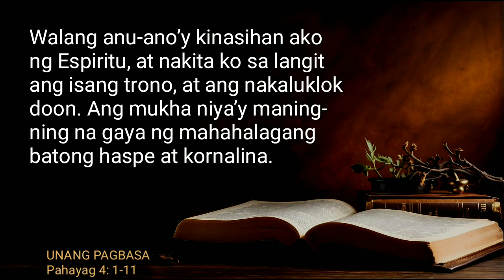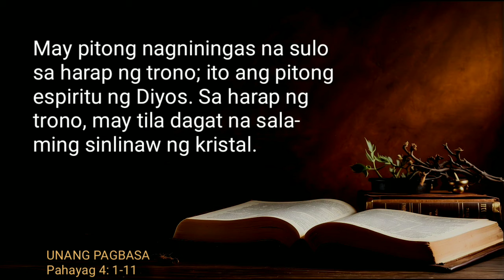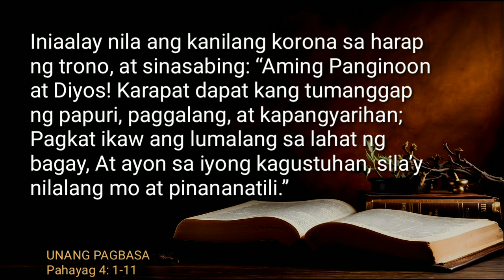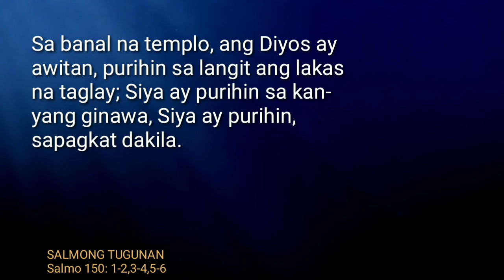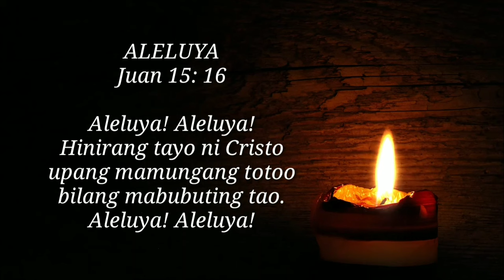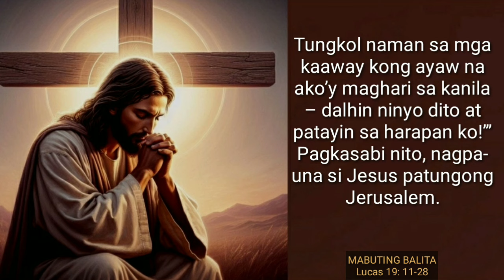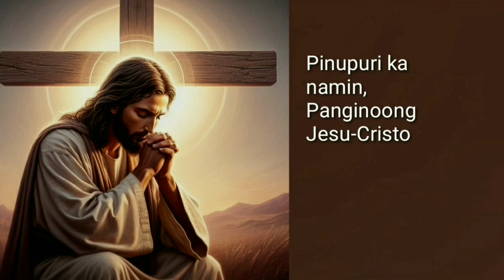FSMJ | NOVEMBER 20, 2024 | DAILY MASS READING | SALITA NG DIYOS | ANG MABUTING BALITA NG PANGINOON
TUESDAY ROSARY
THE SORROWFUL MYSTERIES